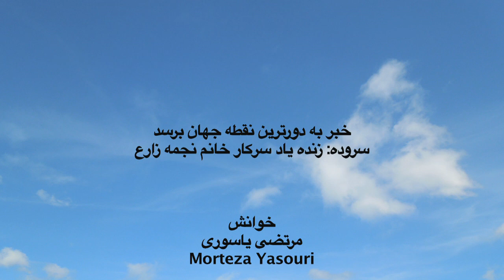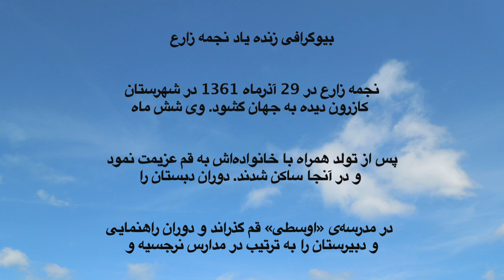خبر به دورترین نقطه جهان برسد